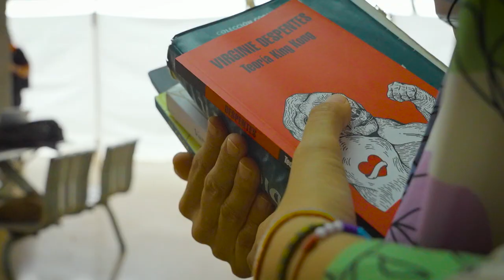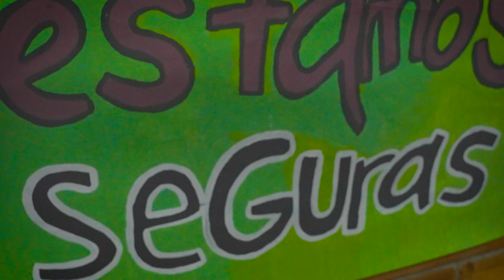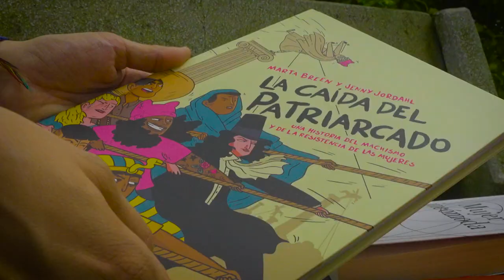Stephanie Rendón [Mujeres Poderosas] Telemedellín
"Mi poder como mujer es animar a otras mujeres a no tener miedo”: Stephanie Rendón.